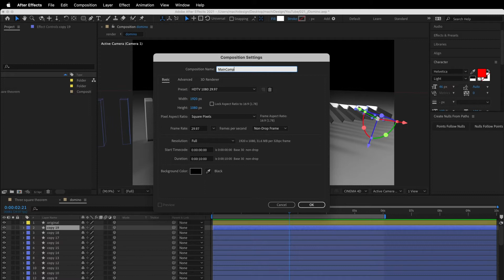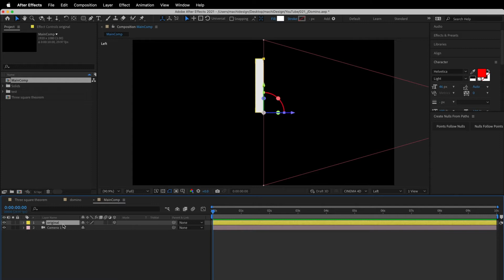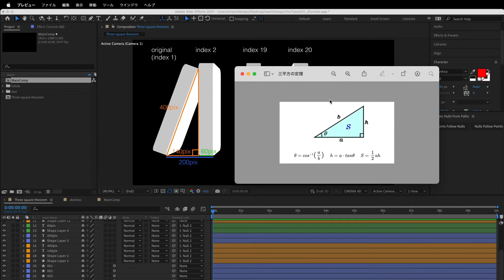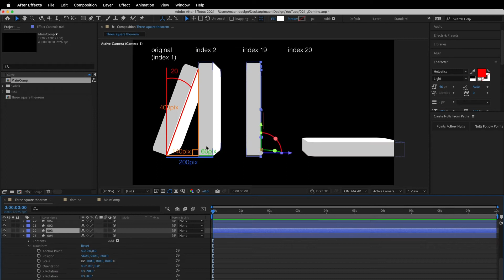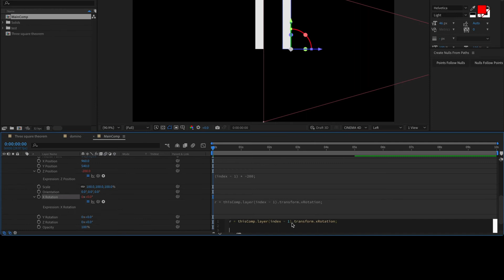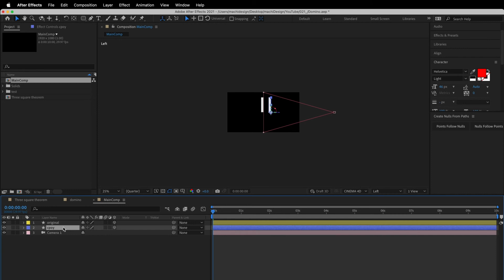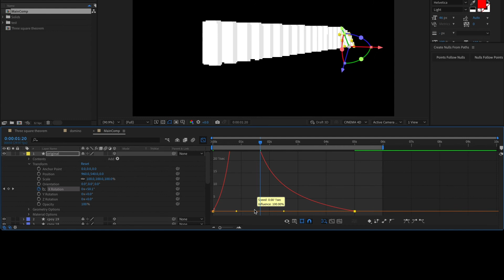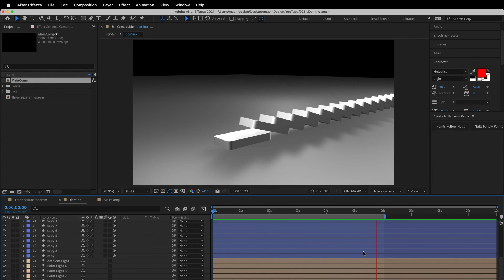標準機能だけでドミノ倒し!やってみました【 アフターエフェクト チュートリアル 】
アフターエフェクト エクスプレッション解説
回転にエクスプレッションを入れるだけでドミノ倒しできます！
疑似的ですがいい具合にアニメーションしてくれます。
想定していたアニメーションをエクスプレッションでできた時はテンション上がりますね。

【今回記述したエクスプレッション】
【Z position】

【X Rotation】
r = thisComp.layer(index - 1).transform.xRotation;

if(index == 20){
 linear(r,20,73,0,90);
}else{
 linear(r,20,73,0,73);